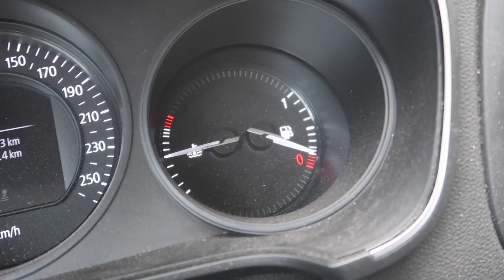Wir waren NACHTS im EUROPAPARK.. 😰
🔘 Instagram von AJ: tiredaj